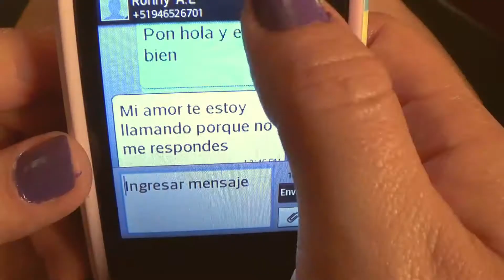YO SOY 2015 RONY Y JEYCO :PROCLAMASTE AMOR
Video Inspirado por los cantautores Rony y Jeico,para todo el pùblico
presentando su primer videoclip.
Editado por jc films